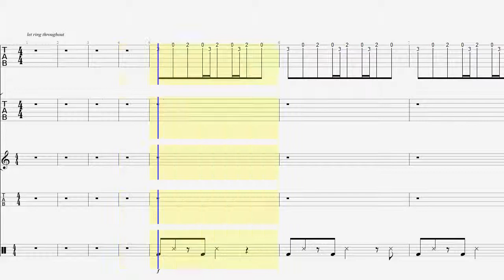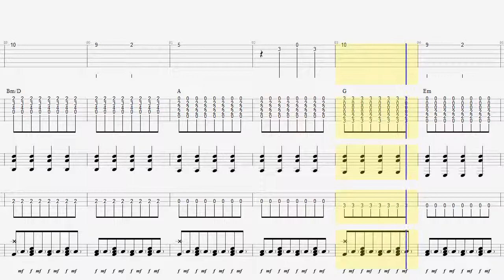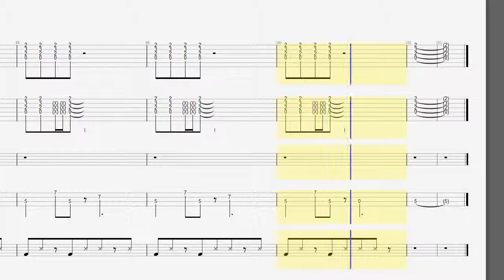Band Arrangement It's Time Imagine Dragons Guitars, Bass, Piano and Drums